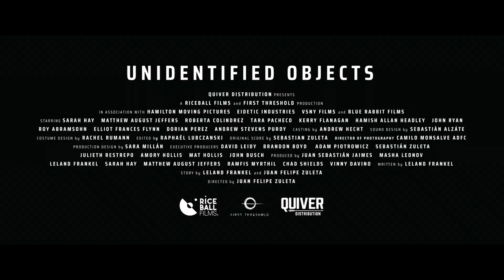UNIDENTIFIED OBJECTS Trailer (2023) Sarah Hay, Matthew Jeffers, Drama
Genres: Comedy_ Drama_ Sci-Fi

About:
An uptight dwarf and his free-spirited, alien-obsessed neighbor hit the road on a border-defying search for their place in the universe.

Awards:
Frameline San Francisco International LGBTQ Film Festival 2022
Winner
Honorable Mention Outstanding First Feature
Juan Felipe Zuleta

L.A. Outfest 2022
Winner
Audience Award Best Narrative Feature
Juan Felipe Zuleta
Winner
Grand Jury Award Outstanding Performance in a North American Narrative Feature
Matthew Jeffers

Sitges - Catalonian International Film Festival 2022
Nominee
New Visions Award Best Motion Picture
Juan Felipe Zuleta

Cast:
Sarah Hay. Winona.
Matthew Jeffers. Peter.
Roy Abramsohn. Cliff.
Hamish Allan-Headley. The Handsome Stranger.
John Ryan Benavides. Nico.
Roberta Colindrez. Lola.
Izzy Da Rosa. Bartender.
Kerry Flanagan. Suzee.